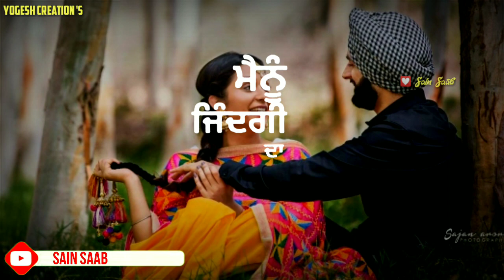😍GF😍❣️LOVE❣️new Punjabi song whatsapp status video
.💘💟💘Sain Saab💘💟💘

‍‍‍🙌 😘 punjabi romantic song 😍 new
 Whatsapp status video || gf 💏 bf 💗 love new Punjabi song status, 😘 punjabi romantic song 😍 💓
whatsapp status video | cute love 💞 new punjabi whatsapp status video Tags: Punjabi status,
Hindi romantic WhatsApp status
 Punjabi song latest WhatsApp status,
 Punjabi status for whatsapp,
 New Punjabi song latest status,
 New gf bf love punjabi status,
 Punjabi song latest status,
 Punjabi song latest song status,
 New song status, sad status,
 romantic status,
 old status,
 new status,
 love songs,
 sad songs,
 romance song,
 romantic song,
 whatsapp songs,
 whatsapp love songs,
 whatsaap comedy,
 whatsapp comedy videos,
 WhatsApp comdeywhatsap
 WhatsApp comedy scenes,
 whatsapp romantic,
 whatsapp emoji,
 whatsapp status,
 whatsstawhatsapp
whatsapp song,
whatsapp latest status video,
whatsapp song,
whatsapp whatsapp dp,
love status,
sad status,
old status,
emotional status,
, whatsapp status,
some clips,
videos for whatsapp lovers zone love stawhatsap status
, romantic status, old status
, new status,
 love songs,
sad songs
, romance song,
whatsapp status
1. Whatsapp sad videos status
 2 whatsapp funny videos status
 3. hindi song whatsapp status
 4. punjabi whatsapp status video
 5 whatsapp status videos
 6. cartoon whatsapp status whatsapp status video,
whatsapp video,
whatsapp status,
sad status,
romantic status,
 old status,
new status,
love songs,
 sad songs,
 romance song,
 romantic song
 hindi black screen status
 punjabi black screen status
 marathi